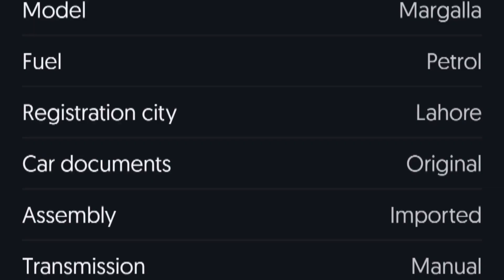suzuki MARGALLA 1994 ||PAKISTAN CARS ||OLX CARS ||MODIJUTT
today we have car for sale in pakistan cars suzuki margalla availibal on my youtube channal@modijutt  and olx

cars for sale rawalpindi
السلام علیکم
دوستو اگر دیا ہوا لنک ایکسپائر ہو چکا ہو تو اس کا مطلب ہے
کے گاڑی
 sale ہو چکی ہے
اپ ھمارے چینل پر دوسری نئی گاڑی چیک کر سکتے ہیں ۔شکریہ
suzuki mehan
#2022 cars
cars 2023
suzuki mehran 2020
modi jutt
mehran for sale
used cars
car for sale
Forsale cars
cheap rate cars
cheapprice cars
cars for sale in rawalpindi
best car for sale pakistan
suzuki mahran for sale
suzuki mahran2006
suzuki mahran for sale in rawalpindi

اس ویڈیو میں بتائی گئی پروڈکٹس /گاڑی کے مالک یا  کومپنے سے ہمارا کوئی تعلّق نہیں ہے
اور نہ ہی ہم کسی قسمکے  لین دین کے زمدار ہیں
ویڈیو میں بتائی گئی معلومات انٹرنیٹ پر اشتہار کی صورت میں دستیاب ہے
جنھیں
 infarmition
کے مقصد کی خاطر آپ کے ساتھ شیر کیا گیا ہے
تمام لیں دیں کی معلومات اپ اپنی ذمہدار ی  اور سمجھ بوجھ کے مطابق کریں
شکریہ

 TOPIC .
CAR SALE PURCHAIZ IN PAKISTAN
(3)use car buying tips
(4)latest cars in pakistan
(5)used cars forsale in pakistan
(6)by modifay cars in pakistan
(7)buy sports cars in pakistan
(8)tips for a buy used cars
(9)sasti cars in pakistan
(10)how to by a car in pakistan
(13)cars rate in pakistan
(14)suzuki mehran car for sale
(15)suzuki rate in pakistan
(16)for rent cars
(17)low budget cars
(19)mehran gaddi
(20)low budget cars 2022
(21)best cars for sale
CAR BOOT
USA CARS

PRODECTS SALE WE ARE NOT OWRNOR SAILOR OF THIS VEHICLE/PRODECTS
THIS INFORMITION ADVERTIZMENT WAS AVIALABLE ON INTERNET PUBLICLLY
prodect sale channal collect this all informition from the internet make a video about that.
So we are not responsible and make a video any misuse any allegle activity about that